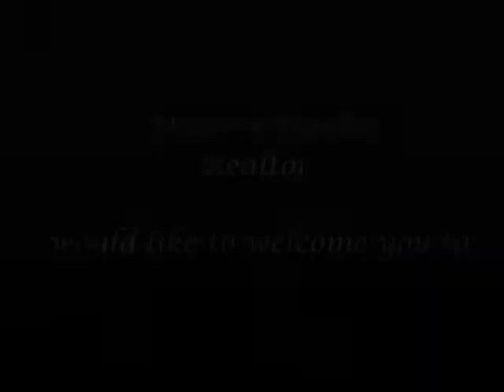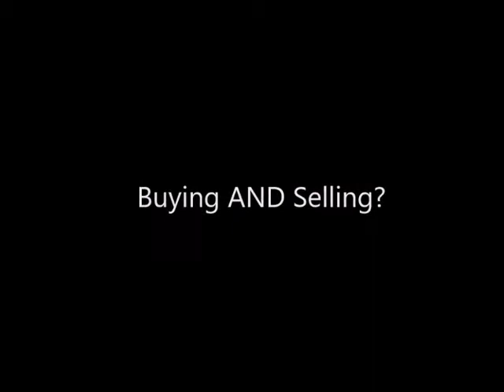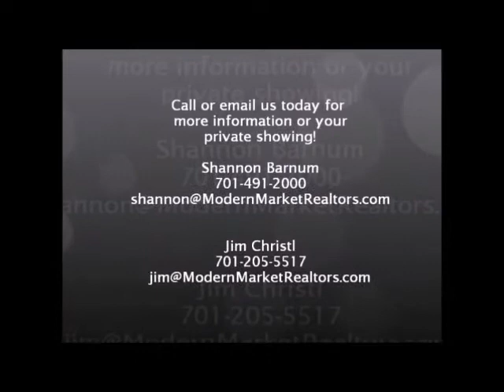Moorhead Home For Sale - 1315 24th Ave S B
WOW! Practically NEW Everything in this well laid out and beautifully updated SMhd Rambler. All the work and remodeling has been done. Move in and worry about absolutely NOTHING! See attached list of updates under documents tab. Also, see walk thru video under photos tab. NEW Stainless Steel Appliances, Windows, Siding (lifetime warranty), Flooring, Bathrooms, Kitchen...and much much more! This is a gem on a corner lot very close to shopping and interstate access. $0 Specials & Home Warranty Included!
Whether you are looking to buy or sell your home, Modern Market REALTORS® and their real estate agents and brokers in Fargo Moorhead connects you with professionals who can help meet your needs. Because the Fargo Moorhead real estate market is unique, it's important to choose a real estate agent or broker with local expertise to guide you through the process of buying or selling your next home. Our real estate professionals who specialize in buying, selling, foreclosures, or relocation - among many other options. Alternatively, you could work with the best local agent or real estate broker who provides an entire suite of buying and selling services.